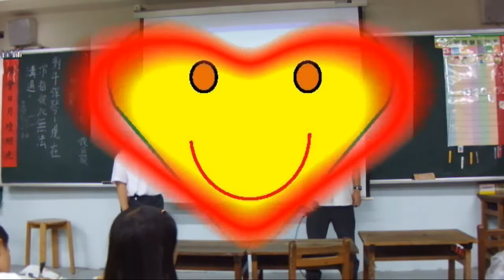DFC Taiwan 2012 facelove不生氣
故事編號：CHI-2012079
輔導員：郭至和、陳致瑋
改變世界小推手：洪珮庭、陳柏源、謝佩容、李皓